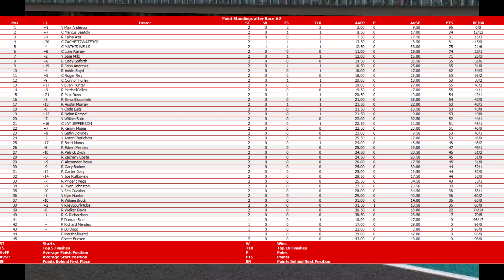NROL Axalta All Out Series - S1 - R2/19 - Volvo Challenge at Yas Marina